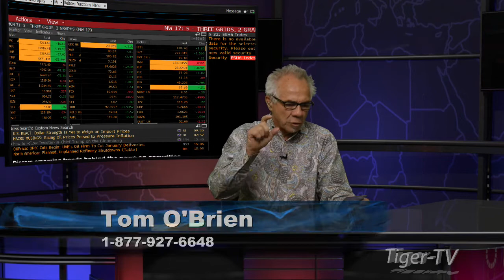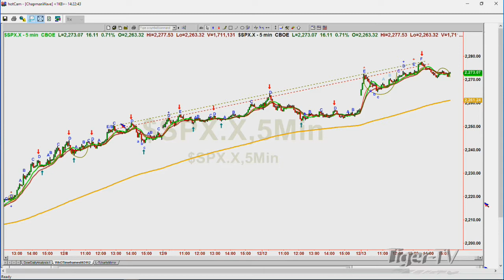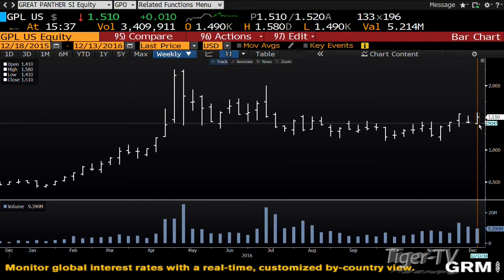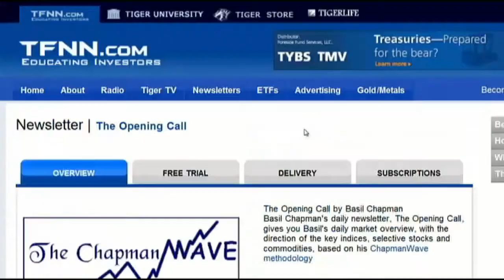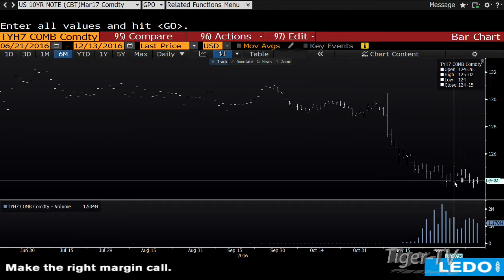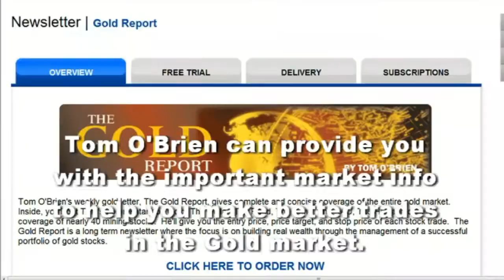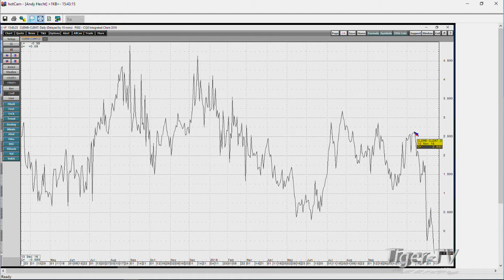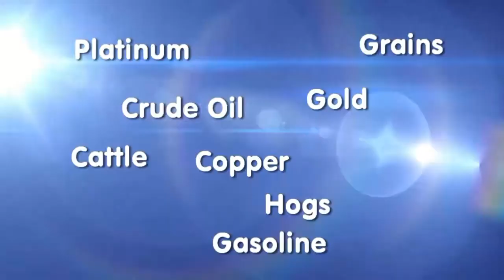December 13th Tom O'Brien Show on TFNN 2016